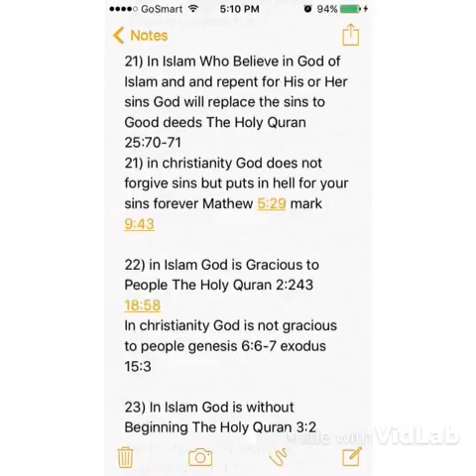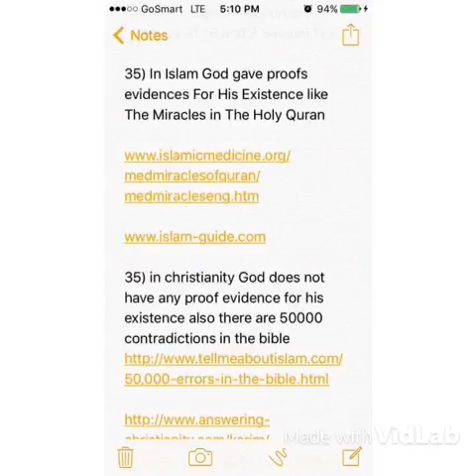I like to learn learn